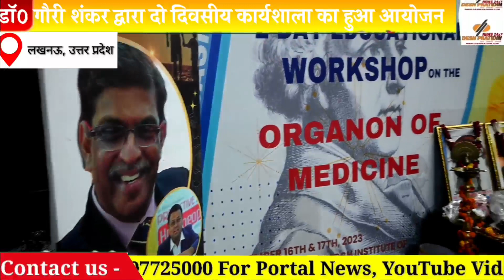डॉ० गौरी शंकर द्वारा दो दिवसीय कार्यशाला का हुआ आयोजन